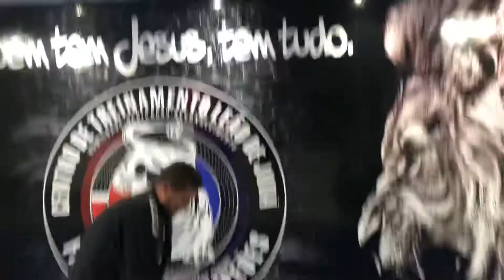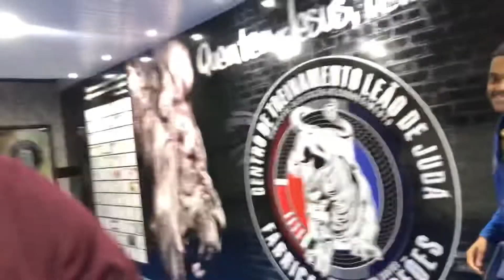meu primeiro dia no jiu-jitsu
VOCE QUE É DE OUTRO ESTADO COMPREM ATRAVES DESSE LINK

NOSSO WHATSAPP